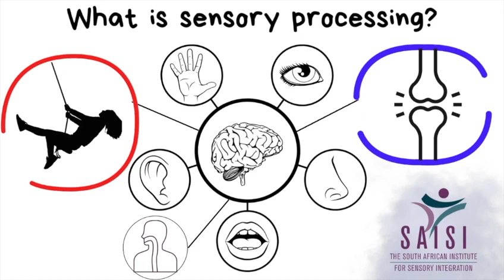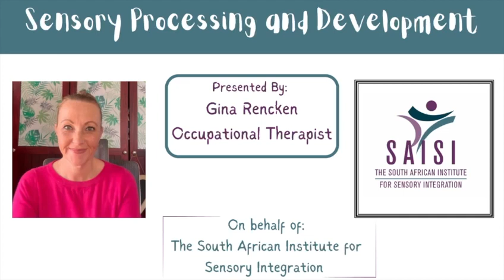SAISI presenting at the ECD- Comber Learning Festival hosted by NWU (Gina)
Did you enjoy the sneak peak into Emma Wijnberg’s ECD talk yesterday?

Here is a sneak peak from Gina Rencken 💜